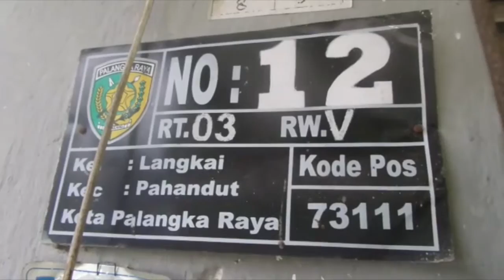Istri Dan Anak Pengusaha Ini Dianiaya Orang Yang Diduga Pencuri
BANJARMASINPOST.CO.ID, PALANGKARAYA - Tragis menimpa anak dan istri pemilik taman wisata kum-kum Palangkaraya, Marcos Tuwan yang selama ini juga dikenal sebagai damang adat Kecamatan Pahandut Palangkaraya.

Kejadian tersebut, berlangsung, Kamis (10/5/2017) pukul 01.00 wib, dirumahnya di jalan Jalan Ponegoro, Palangkaraya, belum diketahui persis penyebab kejadian tersebut.

Dua orang yang jadi korban tersebut adalah Retni Soulisa (istri) , dan Albert, anak Marcos (anak), keduanya terluka parah dan langsung dilarikan ke rumah sakit.

Informasi dari pemilik usaha Taman Wisata Kum-kum,  Marcos Tuwan, menyebutkan, malam saat kejadian, dia dan istrinya dikejutkan suara teriakan anaknya yang berkamar sendiri, yang saat itu berteriak meminta tolong.

"Saat itu lampu mati. Saya dan istri kaget, kemudian berusaha masuk ke kamar anak, tetapi di jalangi oleh seorang pelaku, kemudian saya berusaha mengambil senjata tajam di bagian dapur, namun istri nekat masuk kamar itu sehingga juga kena aniaya."ujarnya. (Tribun Kalteng/Faturahman)